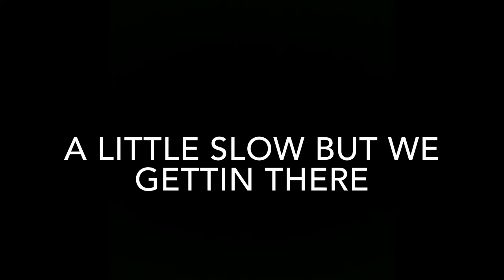Skaters Waltz By Emile Charles Waldteufel